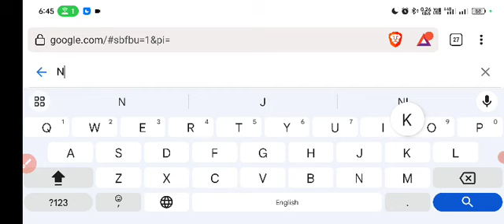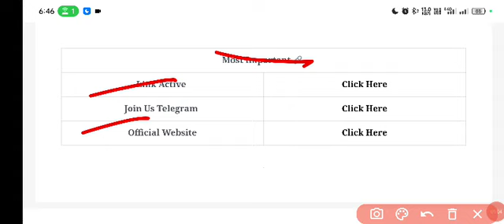Indian Navy Result 2023🔥| Indian Navy SSR Result 2023 | Navy SSR Result 2023 Batch |Navy SSR Cut off